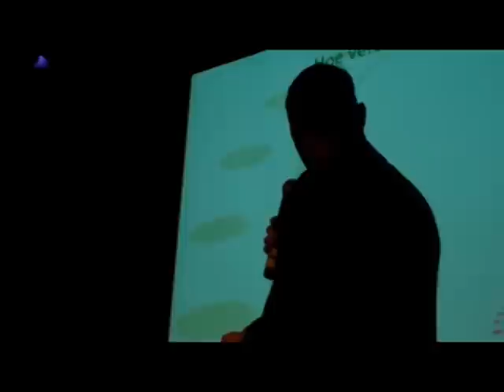Impressie informatieavond gemeenteraad: Op weg met de Agenda van Roosendaal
Dit is een impressie van de informatieavond voor de gemeenteraad op 31 januari 2012  met als onderwerp "Op weg met de Agenda van Roosendaal: VMBO, Stadskantoor, Stadsoevers enz."